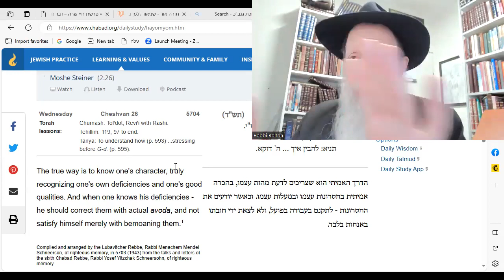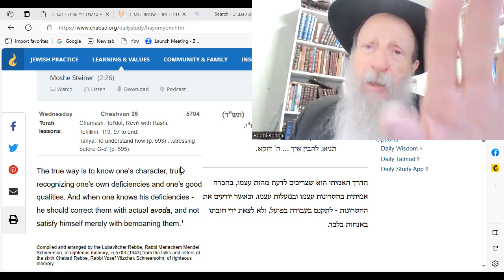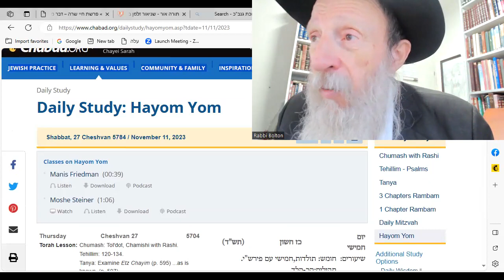HaYom Yom: 1) Know & correct yourself 2) G-d Loves, helps & befriends